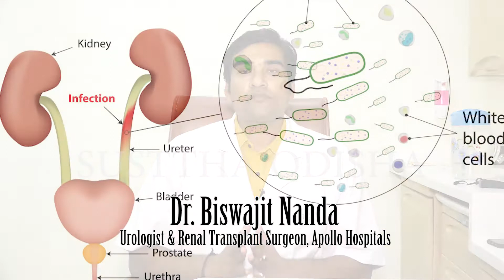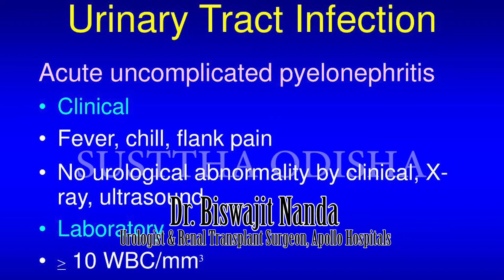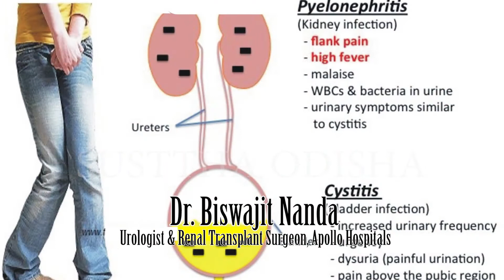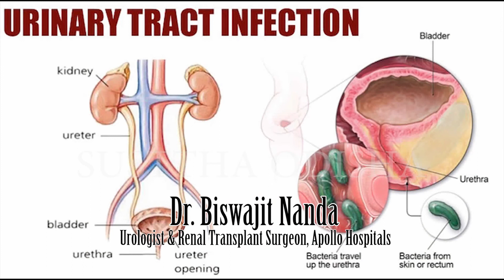DrBiswajit Nanda |SenIor Urologist|UTI ||Causes|Symptoms|Treatment |Prevention| Odiahealthtips